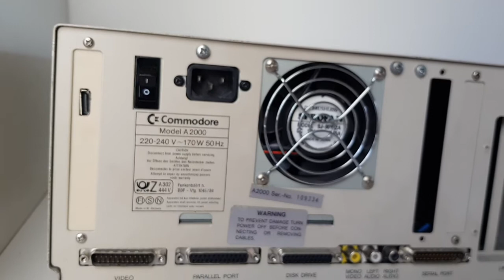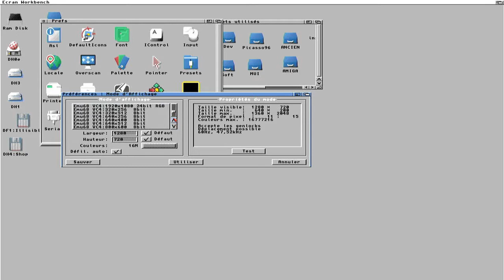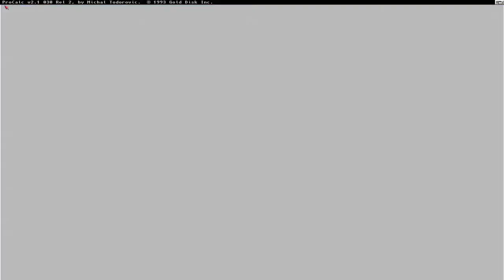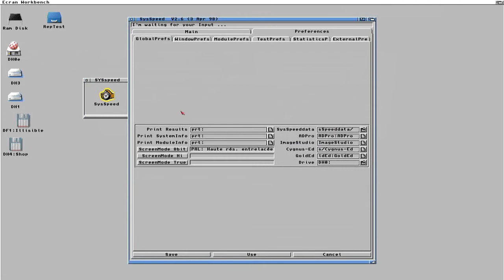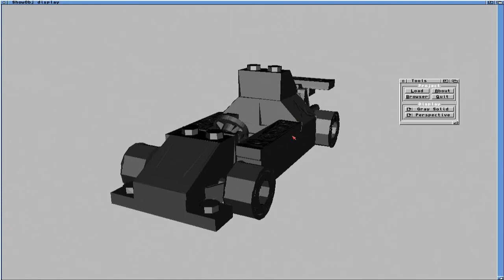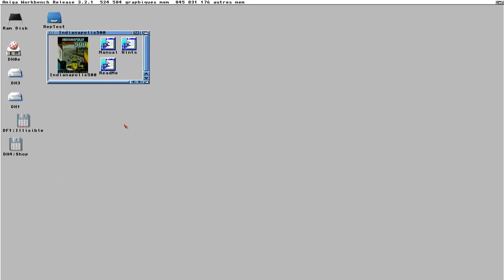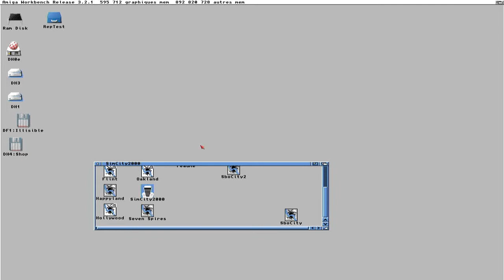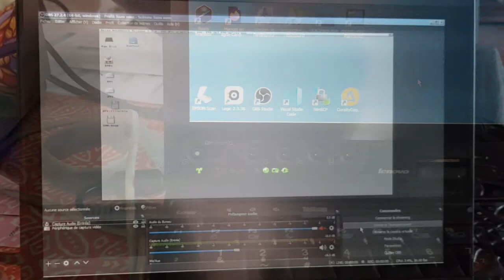Présentation de mon Amiga 2000 avec le PiStorm sous Emu68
Voici la présentation de mon Amiga 2000 avec le PiStorm sous Emu68.
Le matos, quelque config et logiciels.

00:00 Présentation A2000
00:10 PiStorm
00:18 Raspberry
00:30 Montage dans le 2000
00:59 Platine avant
01:11 Le RGB2HDMI
01:22 Le switch HDMI
01:33 Câblage
01:59 L'arrière du 2000
02:20 Clavier / souris
02:34 Démarrage du 2000
03:51 Config Amiga OS
06:00 Le FRIC
08:11 Benchmarks
10:07 Demo Juggler
10:31 ShowObjet
11:30 Imagine 3D
13:27 Indy 500
15:28 SimCity 2000
16:49 Pinball Dream
18:57 Bonus : Matos de capture